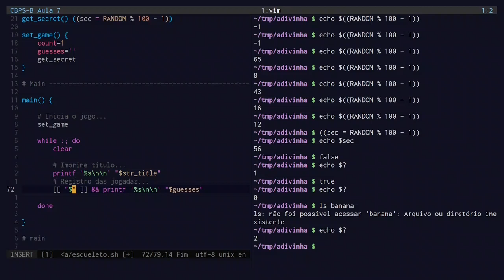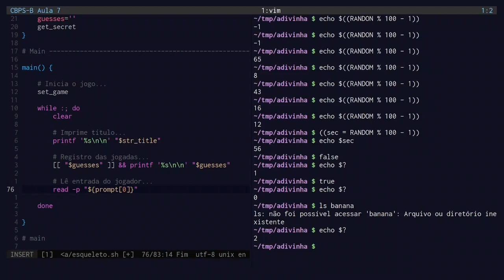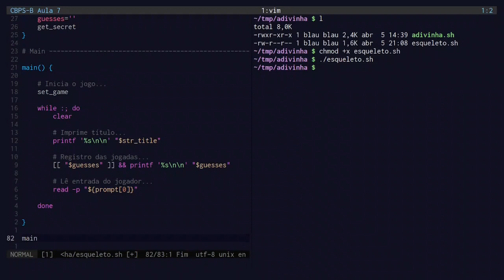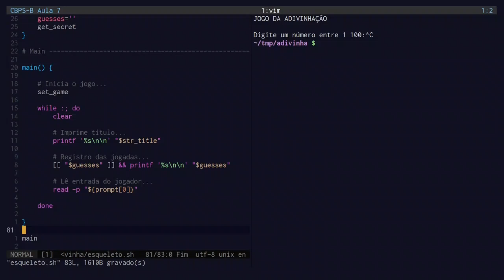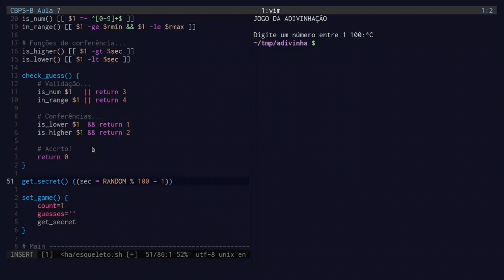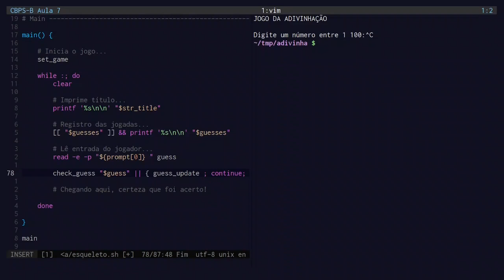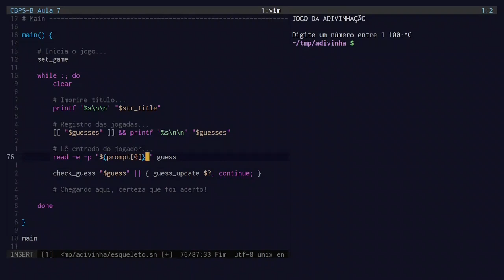Criação de scripts em Bash: jogo da adivinhação - 6/8